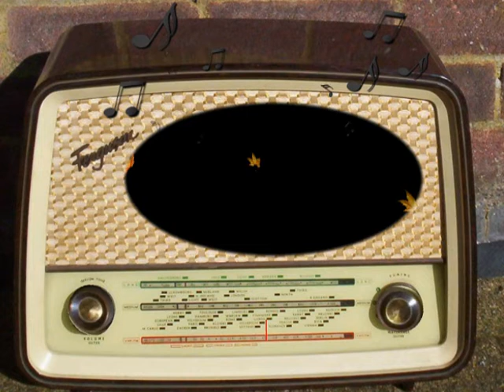Hollywood is on the Air: One in A Million (1936)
1936.